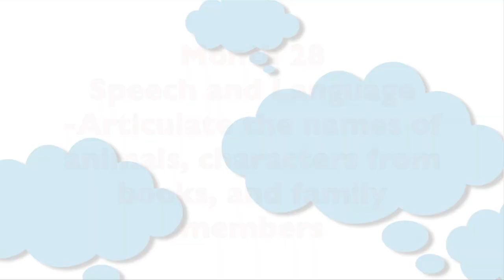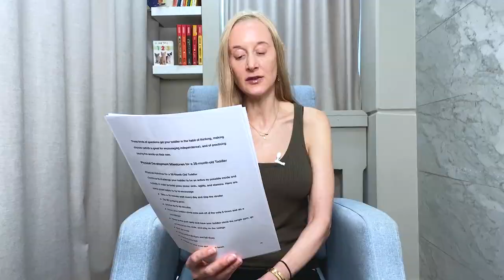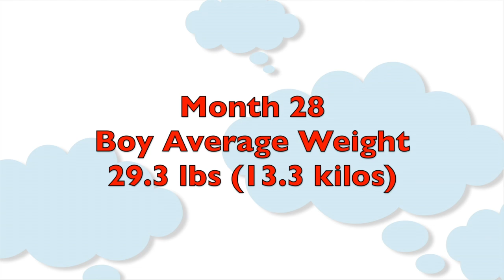Toddler Month by Month: Month 28 | Subt. ENG/ FR/ ES/ ZHO_CN | CloudMom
Tips for your 28-month-old toddler, including on toddler sleep and schedules, fine motor and gross motor activities, speech and language.

00:00 Introduction
0:13 Developmental Milestones at 28 Months
0:14 28-Month-Old Speech Milestones
0:54 How to Approach Speech Delay
1:11 Speech Activities for 28-Month-Old
1:31 How to Ask a Toddler Questions?
2:22 Physical Development Milestones for a 28-month-old Toddler
2:31 Gross Motor Skills for 28-Month-Old
3:06 Intellectual Activities for a 28-Month-Old-Toddler
3:25 Sleep & Feeding Schedules for a 28-Month-Old-Toddler
4:29 Growth & Development at 28 Months
4:52 Bracey Update